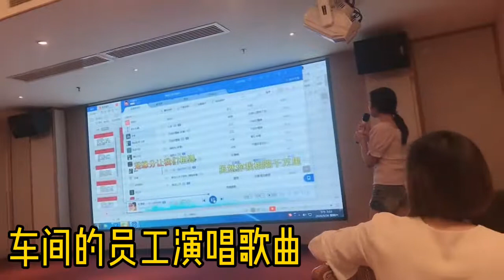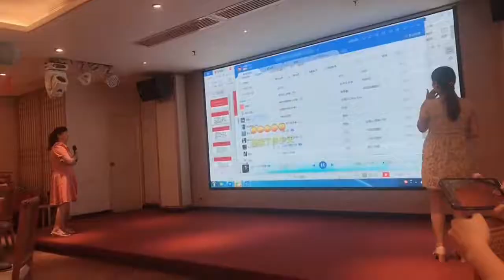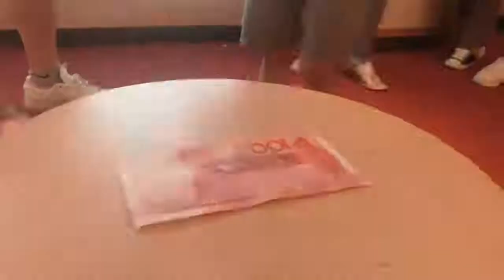一场别开生面的国庆中秋晚会，芳姐跳“钢管舞”助兴，全场嗨翻